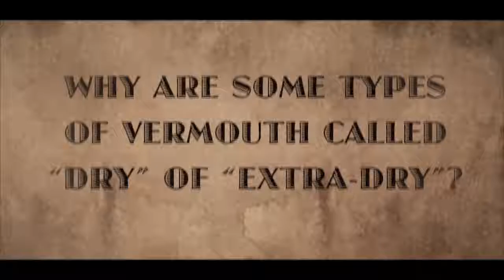THE DIFFERENCE BETWEEN DRIES, EXTRA DRIES VERMOUTH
Fidel Ernesto's Passionate Vermouth Producers

Vermouth 101 is a series of short videos presented by Fidel Ernesto's Vermouth.
We dedicate these videos to old and new friends who have heard of and are curious about Vermouth.
It's simple, fun and we hope you enjoy it!

Ciao!

The different between dries, extra dries and the rest of vermouth is the quantity of sugar present on them. Basically while all other kinds of Vermouth have a minimum of 14% of sugar, dry vermouth has 5% and extra dry vermouth has only 3%.